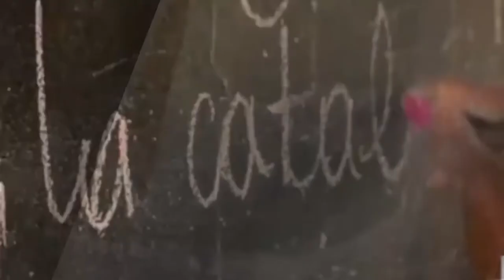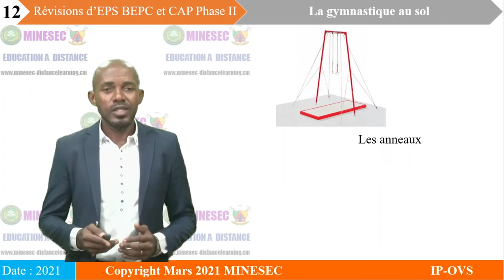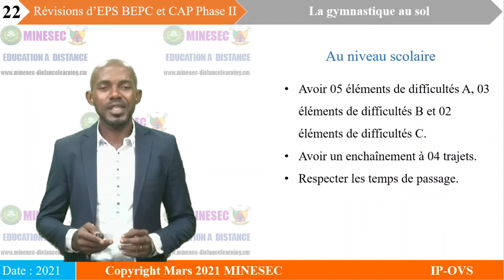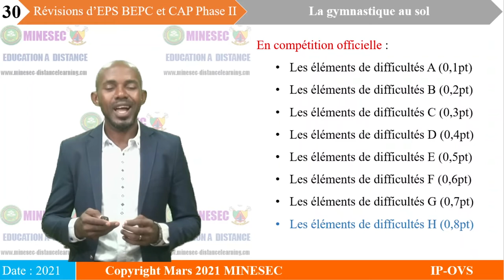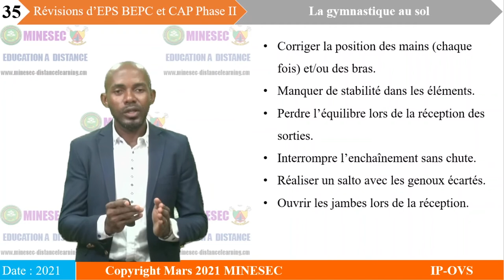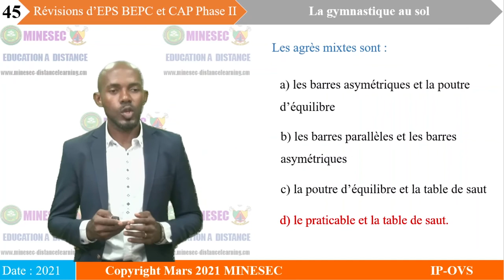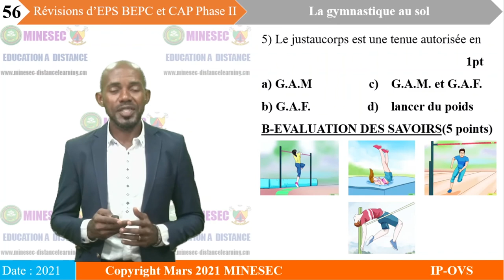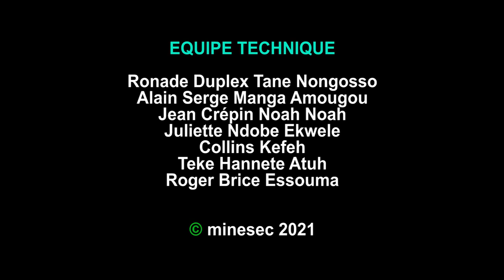IP-OVS EPS BEPC et CAP Révisions Phase 2 La Gymnastique au Sol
EPS BEPC et CAP Révisions Phase 2 La Gymnastique au Sol